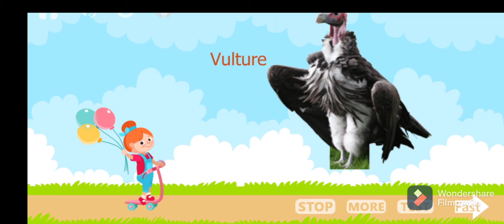All birds names|all human body parts name|lkg classes |ukg classes |prekg classes